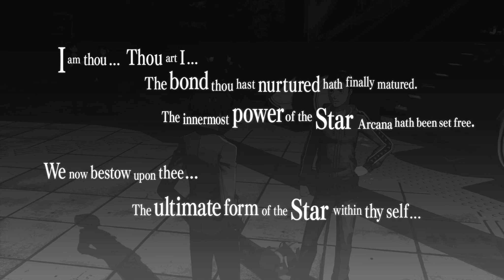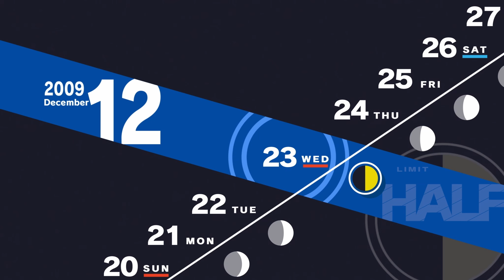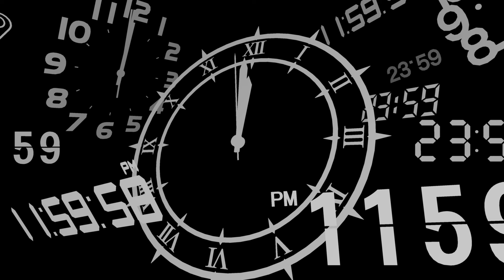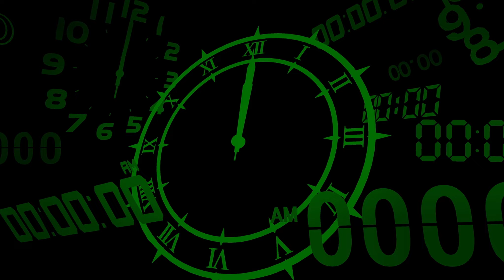Blaze of Life | Persona 3 Reload - Episode 83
We come back to Tartarus for our final block of Harabah!